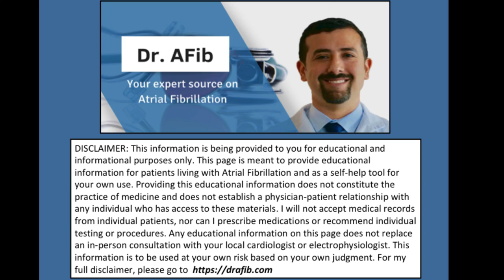What Are Atrial Fibrillation Triggers? - Doctor AFib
In today's video, I discuss triggers for Atrial Fibrillation, and why it's important to know what they are. Are you interested in natural treatment for atrial fibrillation?
Find out how you too can reverse atrial fibrillation naturally with the Take Control Over AFib Online Program.
Everything needed to reverse AFib naturally as quickly as possible is right here in this program. Start today to reverse AFib naturally in a way medicines and procedures cannot.

The Complete Guide to AFib is the easy to understand, complete book on atrial fibrillation, written by AFib expert, Dr. Morales.

Get your own KardiaMobile device - my top recommended product for at home monitoring of atrial fibrillation.